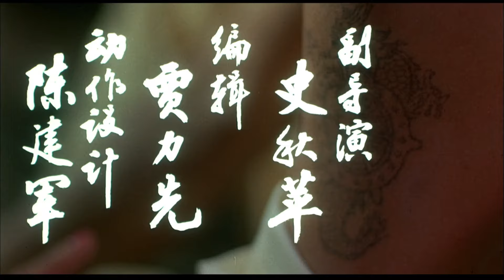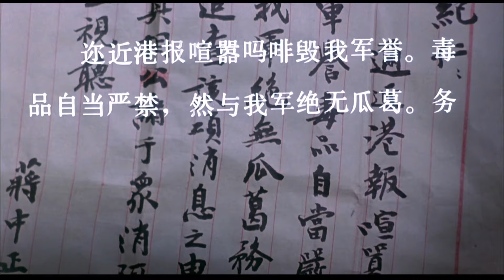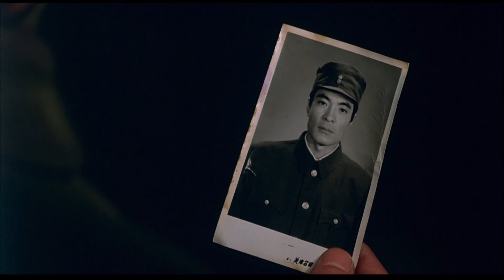Mật lệnh Thiên Tử Hào | phim kinh dị/kịch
Giám đốc: Quách Lâm
Diễn viên chính: He Qing / Liu Wei / Ge Cunzhuang / Chen Jianjun / Li Xida
导演：郭林
主演：何晴 / 刘威 / 葛存壮 / 陈建军 / 李希达
✤ Trước giải phóng, ở Trùng Khánh có rất nhiều ổ thuốc phiện. Ngay khi chiến dịch chống hút thuốc của ủy ban chống hút thuốc đang đạt được thắng lợi, báo chí Hồng Kông tiết lộ rằng giới chức quân sự hàng đầu của Trung Quốc đang sản xuất morphin trong thành phố và bí mật bán ra nước ngoài. Thiếu tá Yuan Fangkui, đội trưởng thám tử cảnh sát quân sự được cử đến từ Nam Kinh, thực hiện "Mật lệnh Thiên Tử Hào" và lẻn vào cơ sở sản xuất morphine, cuối cùng bắt giữ tất cả tội phạm morphin do Gu Yatang cầm đầu. Không ngờ, Tổng thống Tưởng lại vô cùng tức giận vì đội thám tử quân đội và cảnh sát hoàn toàn hiểu sai mục đích của “Mệnh lệnh Thiên Tử Hào”.